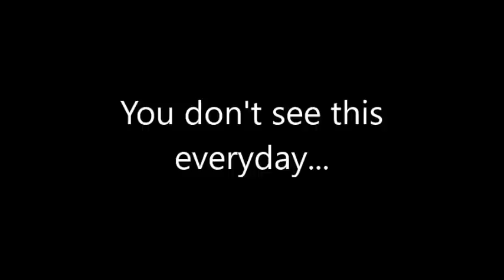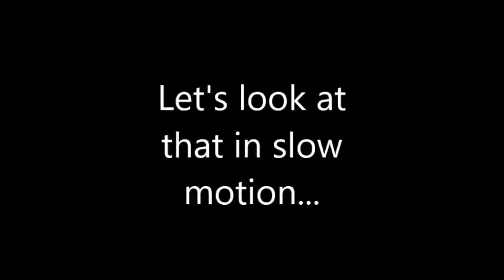The strike that really WASN'T a strike...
Every once in a year shot right there!